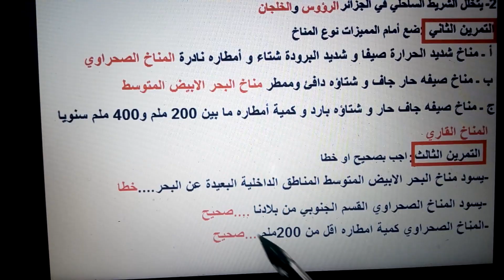إختبار الفصل الثاني في مادة الجغرافيا 5ap